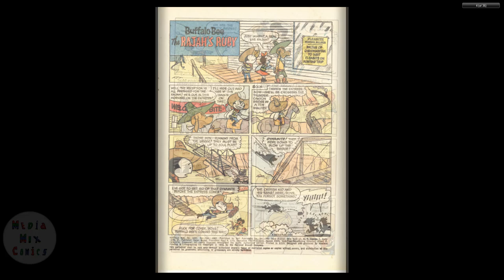Dell Four Color Comics #1061 Buffalo Bee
BUFFALO BEE was the spokes-insect for Nabisco Wheat Honeys and Rice Honeys cereal in the 1950s. BUFFALO BEE was a western lawman, complete with guns and holsters. well, I would assume really tiny guns and holsters. Actually, in the comics he was as big as dogs and cats and other animals, so I guess he'd be one really formidable bumble! When he wasn't shilling for Nabisco, BUFFALO BEE was making sure that the West was safe for everyone! This is his complete 3-issue collection from the Dell Four-Color Series!